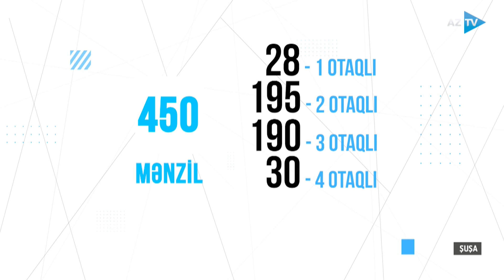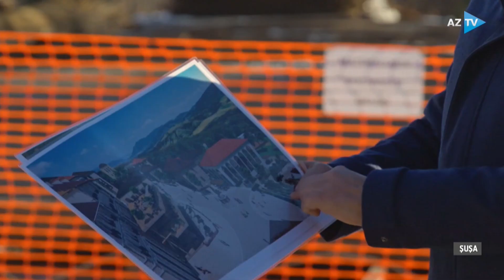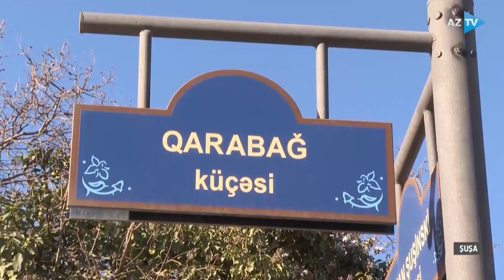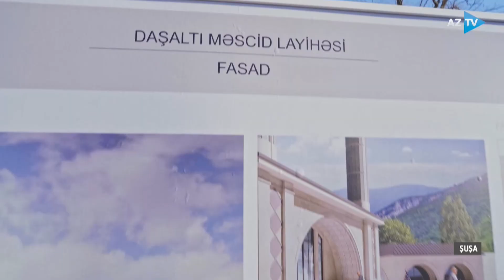Prezident Şuşa və Xocalıda: mühüm səfərin DETALLARI